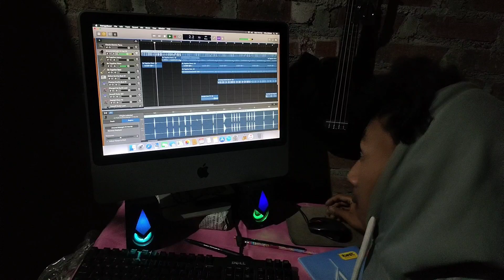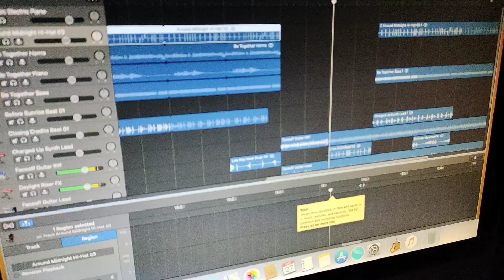ONE LO-FI BEAT A DAY TILL I HIT 1K SUBSCRIBERS (Day Vlog 22 - Making Old School Lofi Hip Hop Beat)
It's Day 22 of Making One Lofi Beat a Day Till I Hit 1000 subscribers.

Today I'm Making A Old School Boom Bap Lofi RnB Type Beat.

Help me out making my Dream come true i.e Making One Lo-Fi Beat a Day till I hit 1K SUBSCRIBERS Journey.

If you like this beat
Do

Playlist  of all One Lofi Beat A Day Till I Hit 1k SUBSCRIBERS (My Dream Vlog) Check it out

This Guitar Lofi beat is produced by Yifbz BEATS using Garageband on iMac.